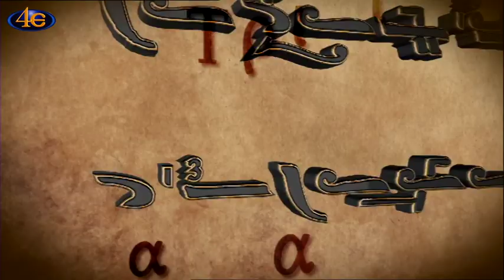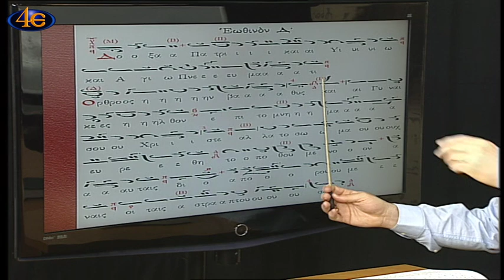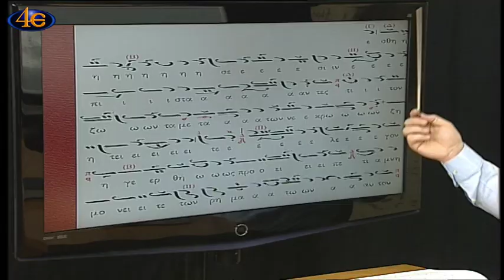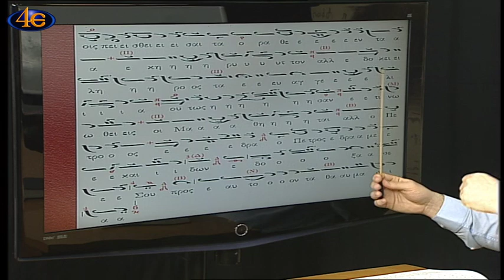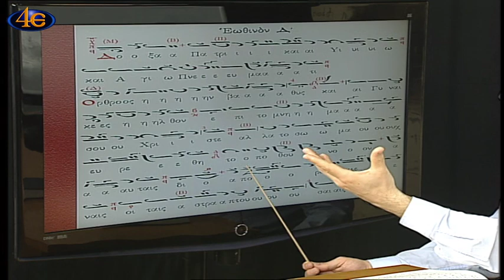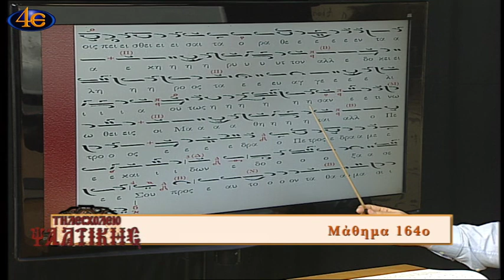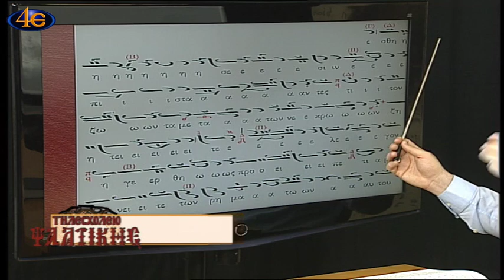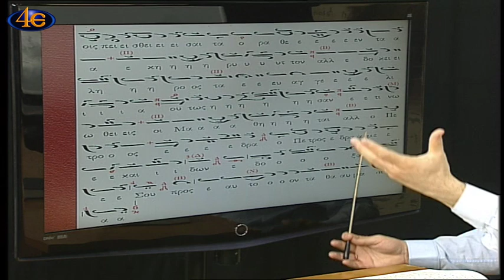Τηλεσχολείο Ψαλτικής-Μάθημα 164ο Αναστασιματάριον αργοσύντομο ήχος δ΄ Όρθρος-Εωθινόν Δ΄